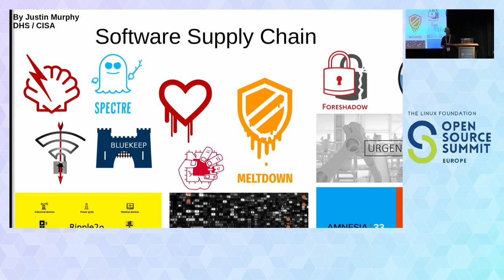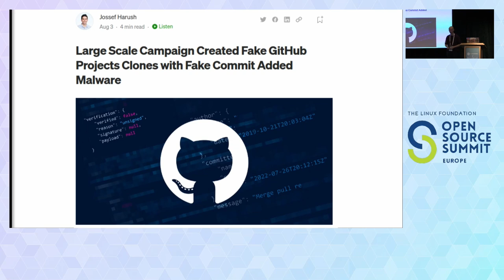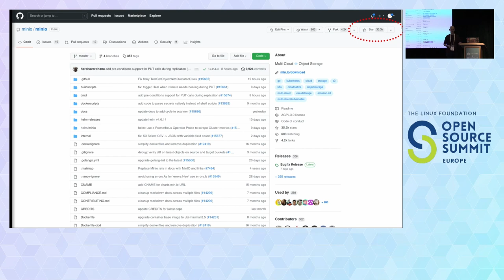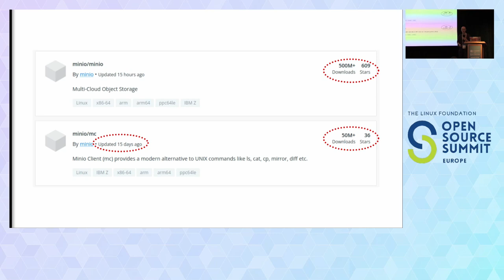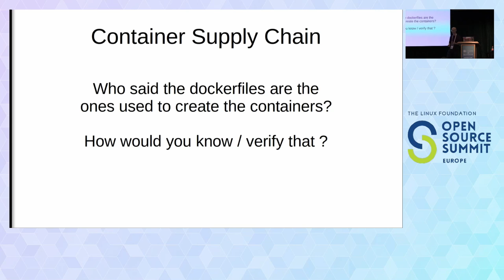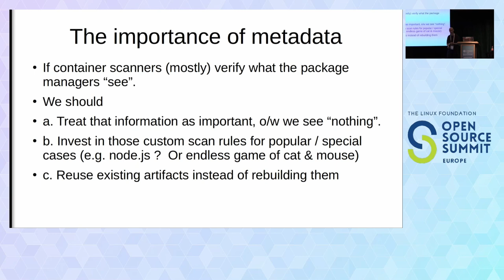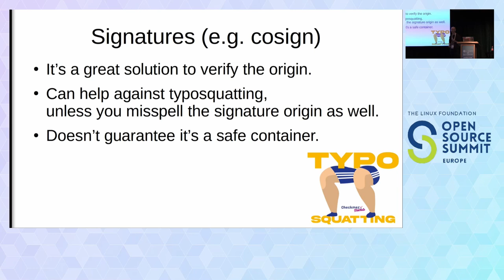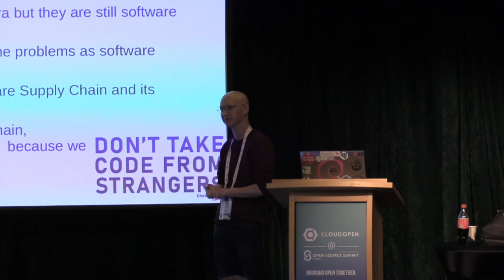Software Supply Chain Aspects in Infrastructure as Code, and How to Secure it - Lior Kaplan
Software Supply Chain Aspects in Infrastructure as Code, and How to Secure it - Lior Kaplan, Checkmarx

KICS is an Open Source project created to help Keep Infrastructure as Code Secure With today's DevOps best practices, we see a lot of re-use of other IaC snippets and templates (e.g. HELM charts). Which it turn, make IaC to vulnerable to the similar problems as we see in software packages and theirs dependencies. How often do developers or DevOps read the Docker file that just reused, went through the files of the HELM chart they just applied to Kubernetes or made sure they used the official node.js / python container instead of taking the first result available on Docker Hub ? We anticipate that in the future we'll see more and more risks we already know in the software dependency world, applied to the IaC world, which makes the risk be part of a much lower level of your software stack.stack. This session would discuss those risks, and how to leverage IaC scanning to avoid software supply chain problems in your infrastructure.